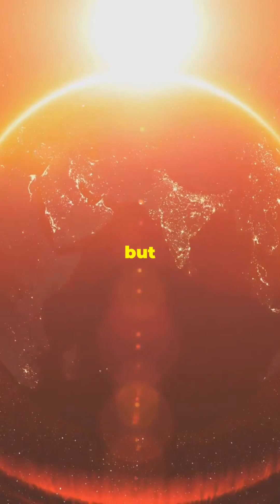Earth's Rotation is Slowing Down!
Did you know that Earth’s rotation is gradually slowing down? Over millions of years, the length of a day has been increasing due to the Moon’s gravitational pull creating tidal friction. Scientists estimate that hundreds of millions of years ago, a day on Earth was only about 21 hours long!
But don’t worry, this change is incredibly slow, adding just 1.7 milliseconds to our day per century. What does this mean for the future of our planet? Could we eventually have 25-hour days? Let’s explore the science behind Earth’s changing rotation!